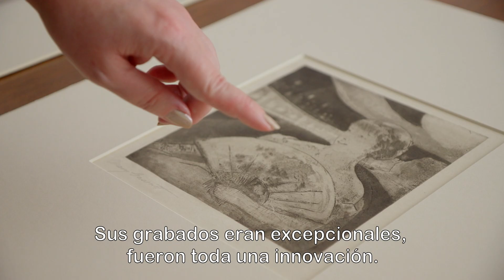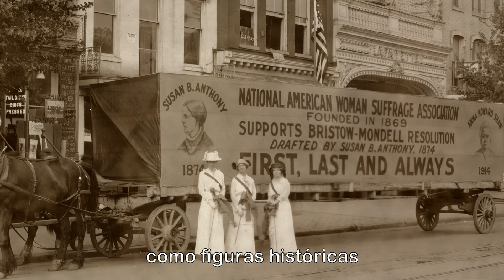MARY CASSATT Pintando a la mujer moderna - Trailer V.O.S.E.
Documental sobre la pintora del siglo XX MARY CASSATT.

En cines a partir del 27 de noviembre.